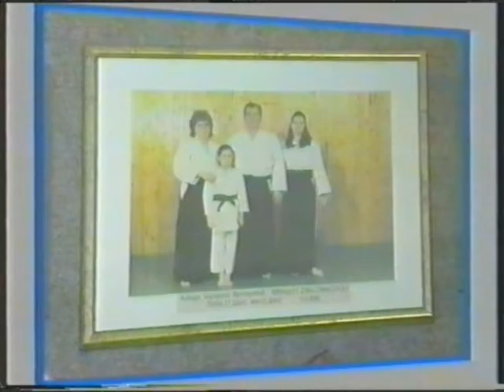Айкидо1996год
Из архива. Оцифровано.